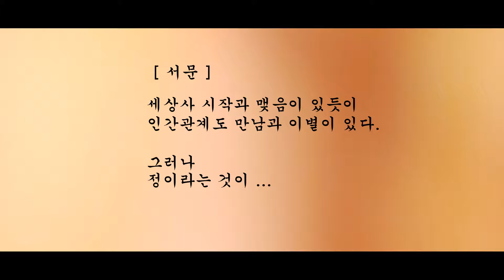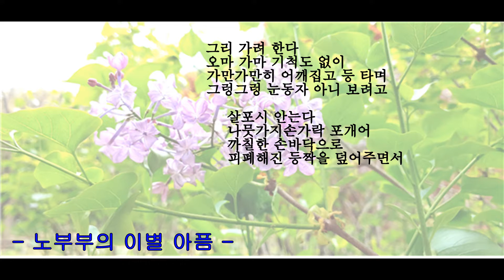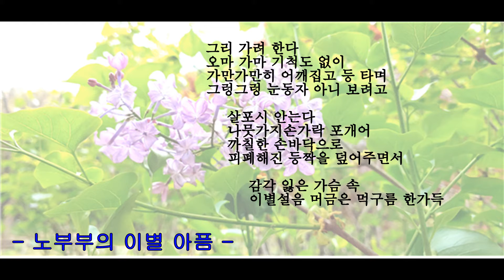9 노 부부의 이별아픔(1인 창작 시, 낭송, 동영상 멀티미디어)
오래 묵은 정은 그 깊이와 무게가 다르다